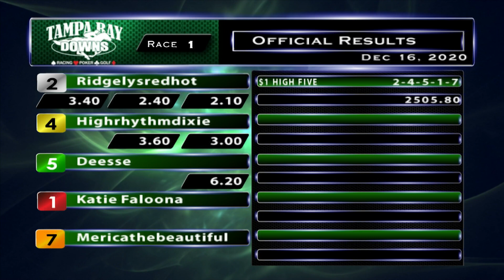December 16, 2020: Race 1